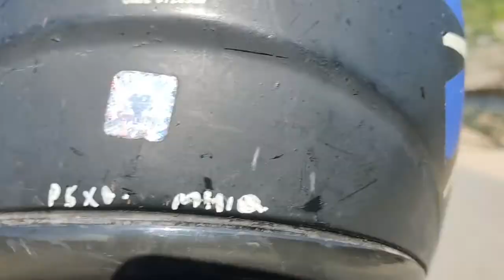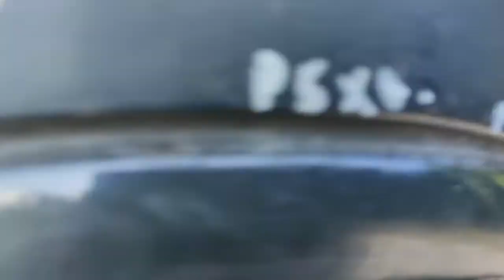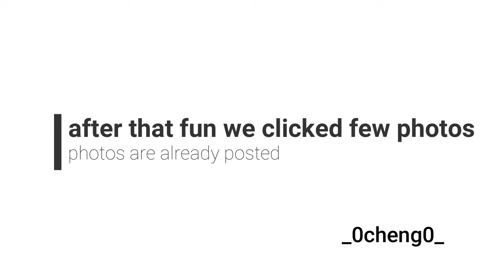Vlog #1 RIDE TO LIKABALI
MORE SUCH CONTENT COMMING SOON AS POSIBLE

SPECIAL THANKS TO LAKHI DA AND ANUJ DA FOR HELPING US